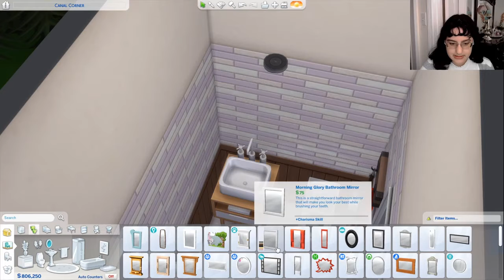10 minute renovation challenge // Sims 4 Build Challenge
A quick little challenge so that you can watch me stress over barely being able to renovate a simple house in 10 minutes.

Head on over to my Twitter page if you want to see some behind the scenes and some story telling with my little sims! Any custom content downloaded into my game will be under my likes on my Tumblr page, if you're ever interested!!!

Socials & Links

EA ID: NotMaria1317